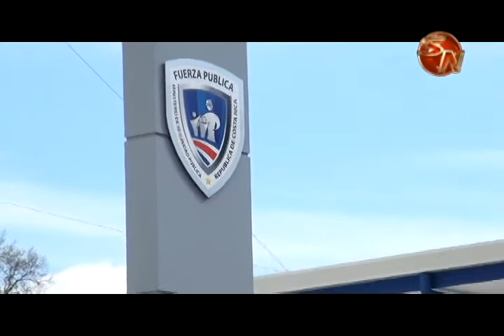46 plantas de marihuana fueron destruidas en Santa Cruz de General Viejo